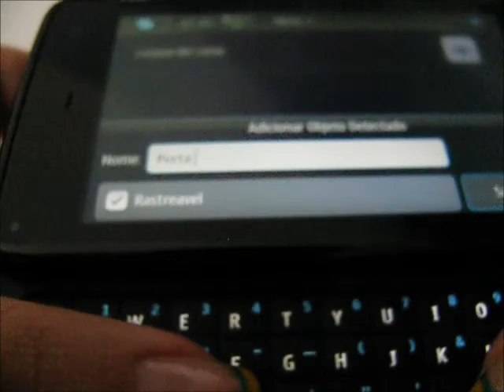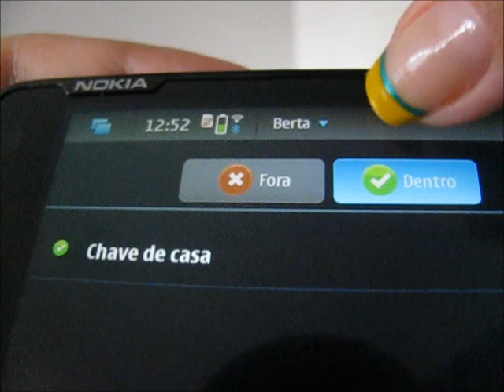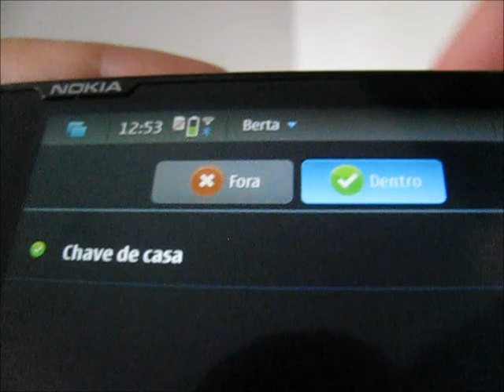Berta Project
Berta is an application designed for women, so they don't forget to carry their belongings inside their bags or luggages - or even don't loose their stuff.

This was the final graduation project of Ana Cecília Martins at UFPE (Federal University of Pernambuco).